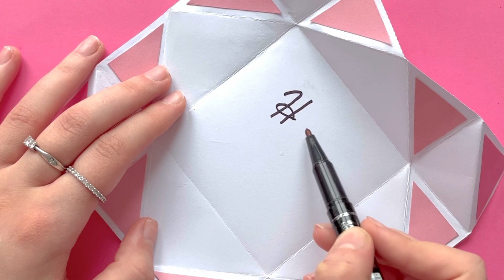DIY BIRTHDAY GIFT IDEAS | CUTE GIFTS |EASY PRESENT IDEAS